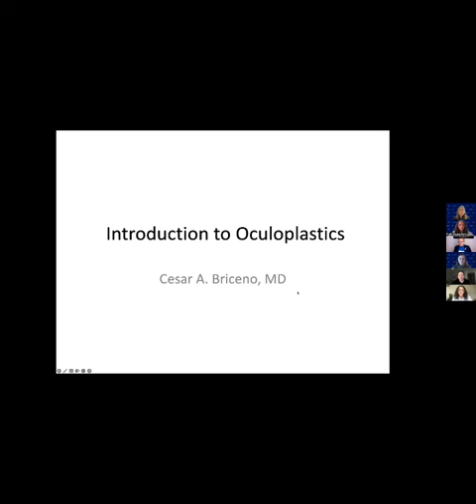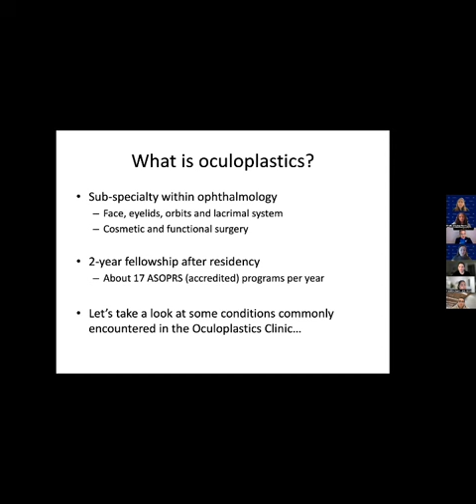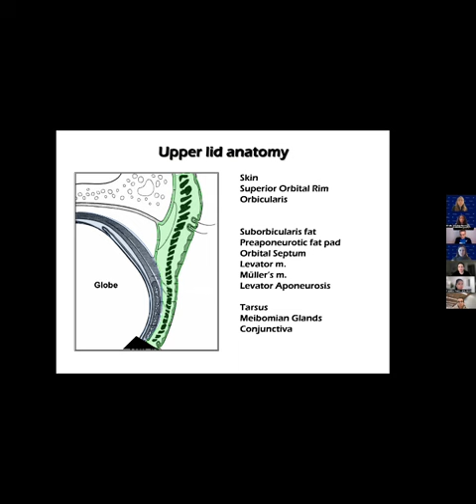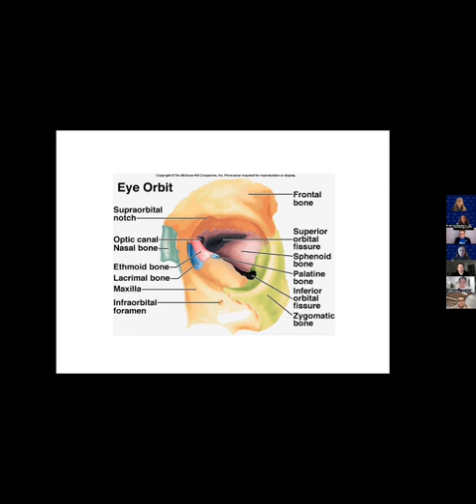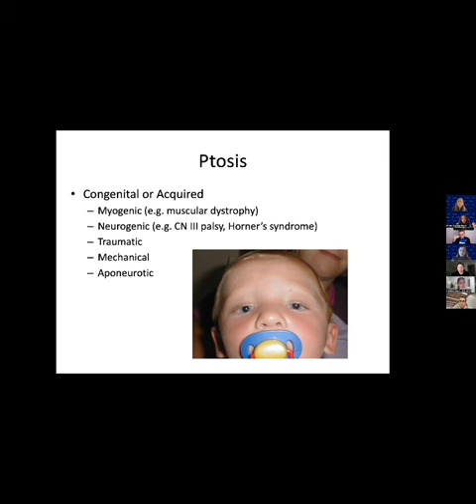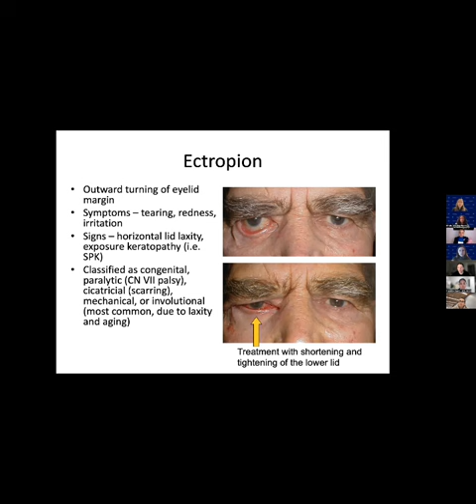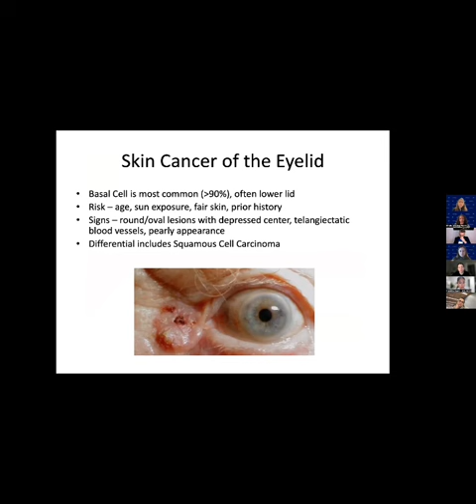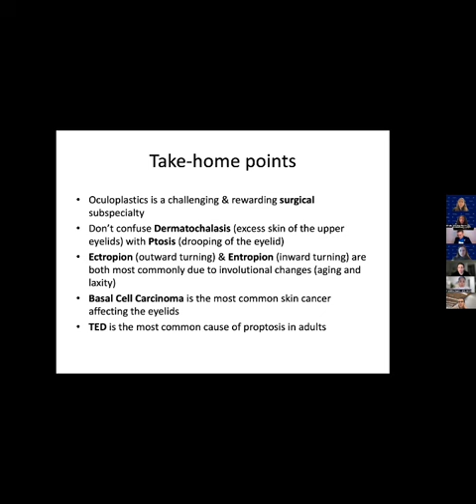Hopkins Virtual Ophthalmology Curriculum (HOVC) | Dr. César Briceño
Dr. César Briceño is an oculoplastic surgeon and an Associate Professor of Clinical Ophthalmology at Penn Medicine’s Sheie Eye Institute. In this session, Dr. Briceño provides an introduction to the field of oculoplastic surgery, discussing key anatomy and common presentations for potential surgical intervention such as ectropion, entropion, ptosis, and basal cell carcinoma of the eyelid.